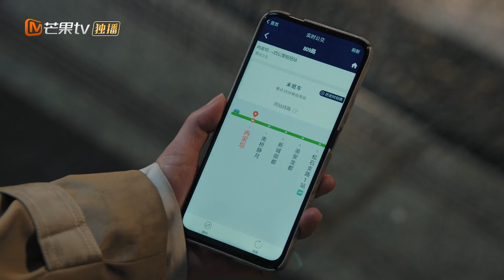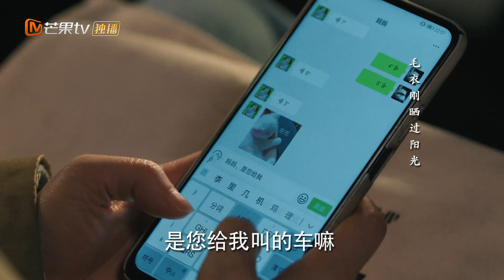高瀚宇默默的关心郑湫泓！！ 高瀚宇给淋雨的郑湫泓打车 《陪你一起好好吃饭 Dine With Love》【芒果TV季风频道】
下载芒果TV国际APP 更多爆款内容第一时间抢先看，精彩配音、多语言字幕等你来pick！PC用户可登陆芒果TV国际官网 欢迎订阅【芒果TV季风频道】： 加入频道会员： 《陪你一起好好吃饭》每周一周二22:00点更新2集，会员抢先看一周！

剧情简介：
该剧讲述了工作狂上司余昊与坚持“职场反内卷”的下属苏可岚，因一次美食节目结缘产生了奇妙化学反应的故事

导演: 陈钢
主演: 高瀚宇、郑湫泓
类型:都市爱情
制片国家/地区: 中国大陆
语言: 汉语普通话
首播:2022年2月14日(中国大陆)